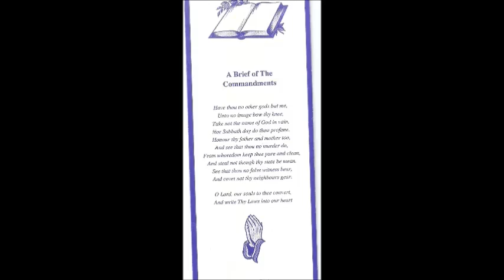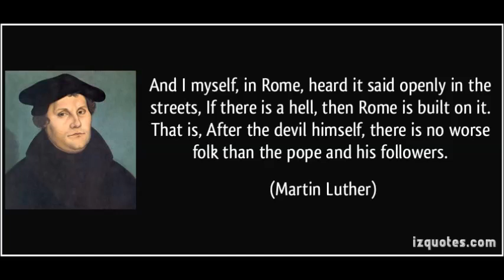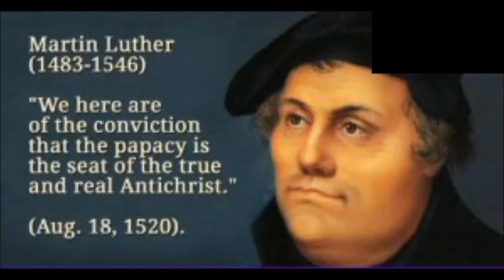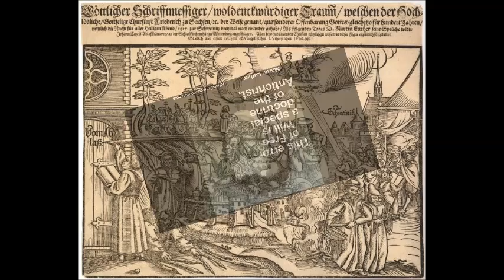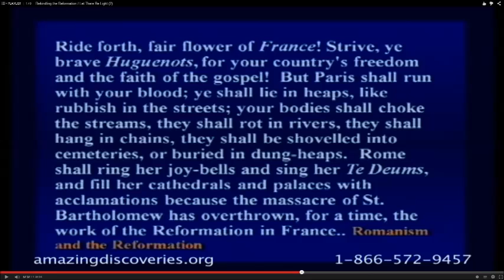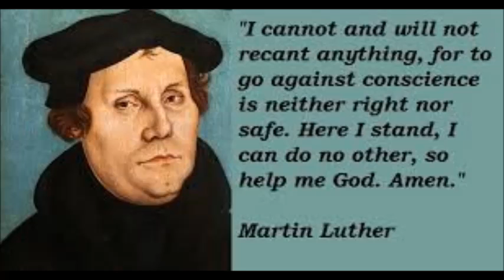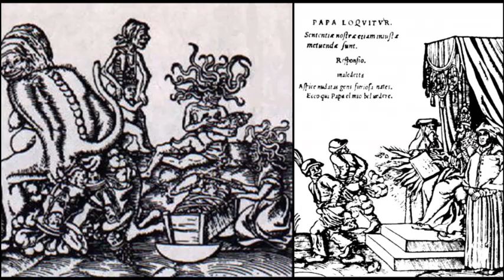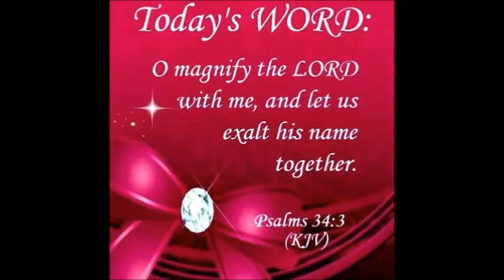He who Trusts GOD has built Well